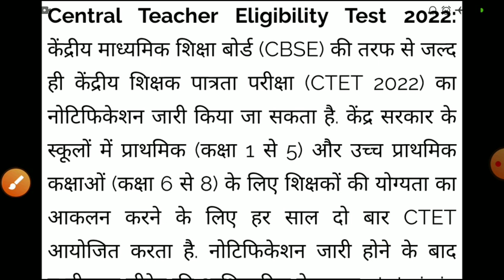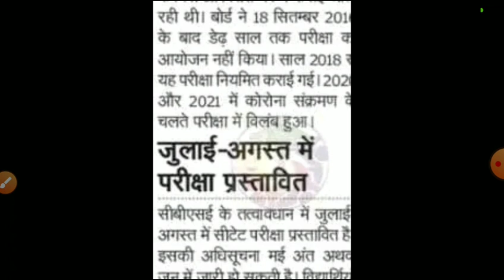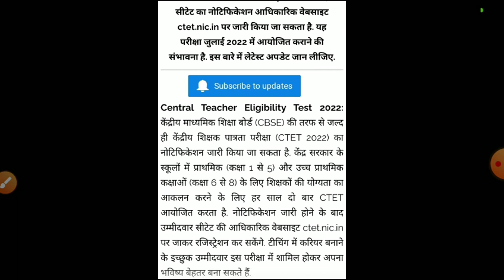CTET Notification 2022/ctet exam 2022/CTET exam date 2022/CTET latest news today 2022/ctet July exam